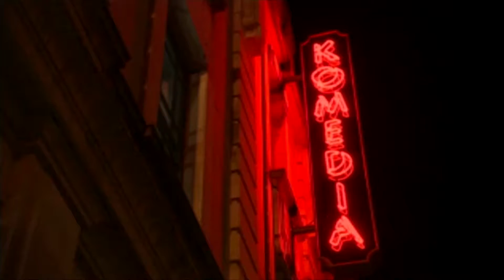Comedy Club Bath Stag Party | StagWeb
You're 'avin a bleedin' laugh mate!

See some of the UK's hottest new comedy talents and have a Bath load of laughs while doing it.